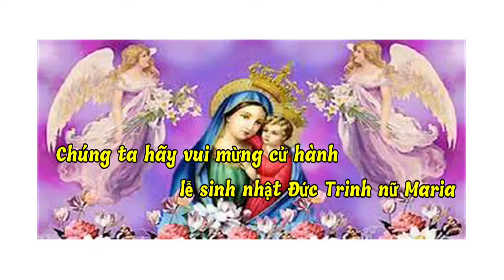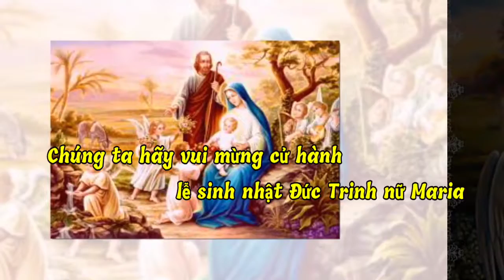(VN) Dẫn Nhập Lễ Sinh Nhật Đức Maria & Ca Nhập Lễ: Mừng Sinh Nhật Mẹ - Mi Trầm